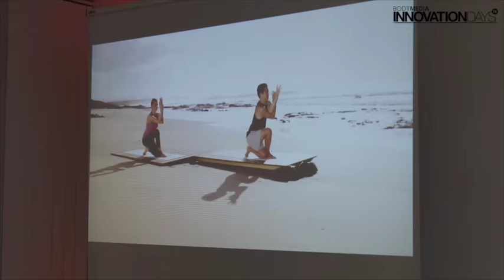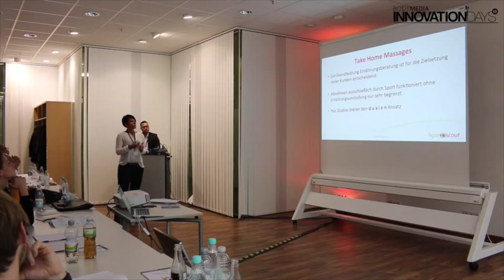BODYMEDIA Innovation Days 2015 - Stuttgart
Das neue Event für die Fitnessbranche vom Fachmagazin BODYMEDIA. Der erste Event fand am 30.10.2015 in Stuttgart-Vaihingen statt. Mit knapp 80 Teilnehmern ein erfolgreicher Start für die in Zukunft wachsende Veranstaltungsreihe mit einem klaren Konzept:
- 15 Hersteller
- 15 innovative Produkte
- 15 Minuten Vortrags-Zeit
- 15 € Teilnahmegebühr für Clubbetreiber inkl. Verpflegung

Als Highlight nach den 15 Kurz-Vorträgen wird ein Key-Note Speaker, in diesem Jahr George Saloustros mit dem Thema "Emotionaler Verkauf", präsentiert.

Termine in 2015:
30.10.15 - Stuttgart
13.11.15 - Hamburg